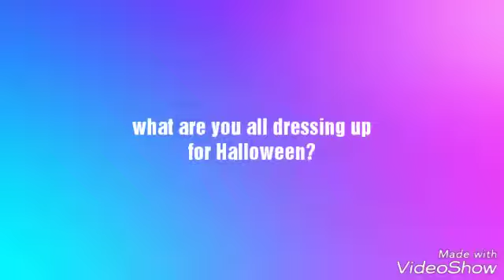What Are You Dressing Up As For Halloween?